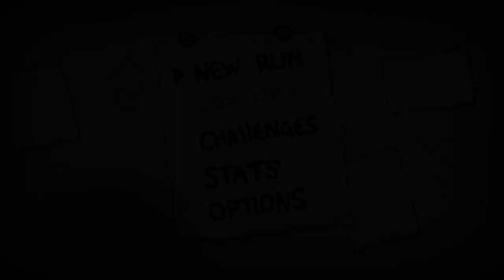The Binding of Isaac: Rebirth - Let's Play - Episode 698 [Cleaved]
Seed: E1KH 68DH